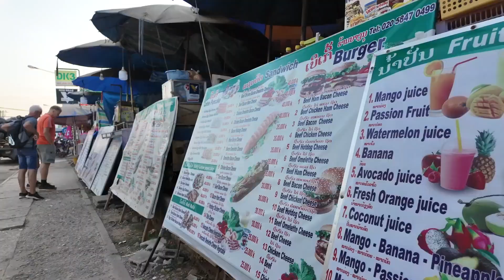Beautiful Vang Vieng